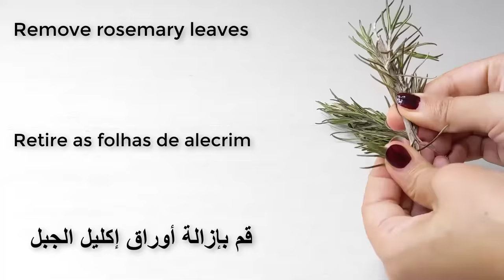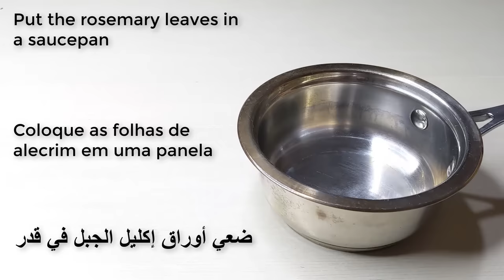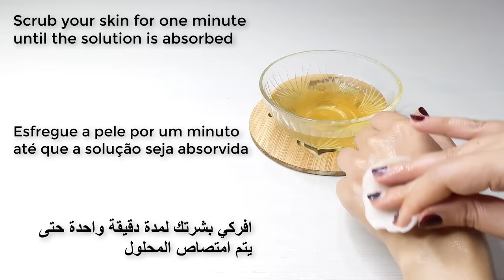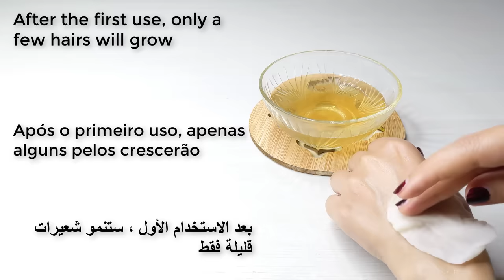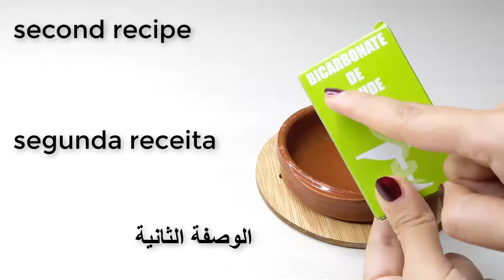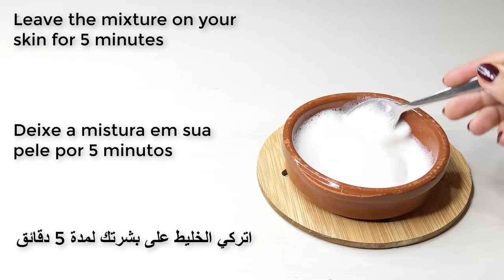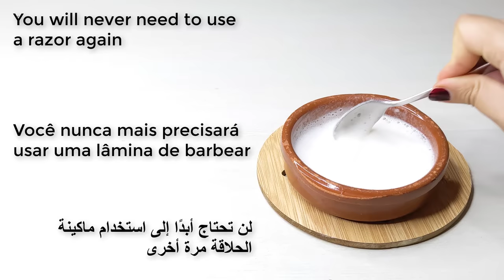stop shaving! here's how to permanently get rid of facial, body and pubic hair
Stop Shaving! Tired of constantly shaving and dealing with the hassle of hair removal? In this video, we'll show you how to permanently get rid of facial, body, and pubic hair. Say goodbye to razor burn and ingrown hairs for good with these proven hair removal methods. From laser hair removal to electrolysis, we'll cover everything you need to know to achieve silky smooth skin. Don't let unwanted hair hold you back any longer - watch now and discover the secret to long-lasting hair removal.

shaving pubes
pubic hair
armpit hair
pubic hair removal at home
waxing vaginal
ingrown pubic hair
depilacion

Friends, if you liked the video, you can help the channel:
  👍 Rate the video! 👍 - It's beautiful and important for channel development!
  Write a comment or at least smile. It is not difficult for you, but I will be very happy!
  To be informed!

the cheapest ebooks store